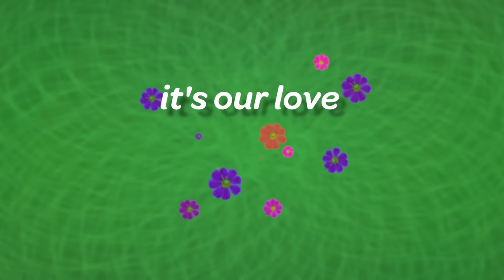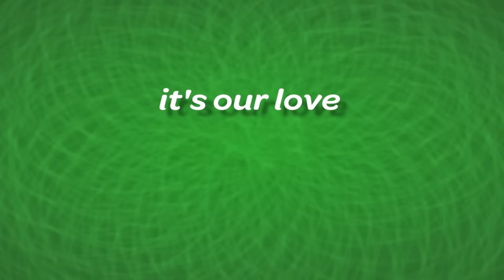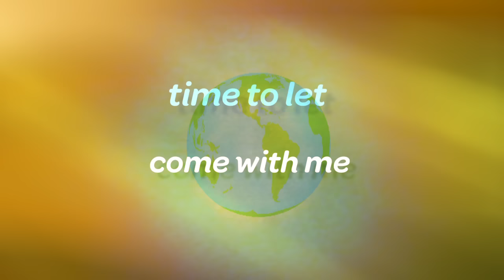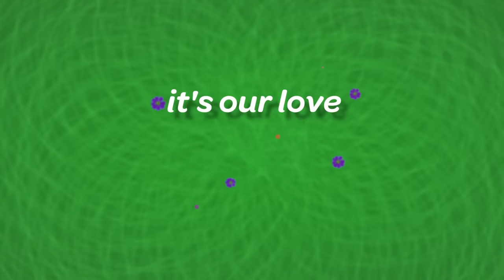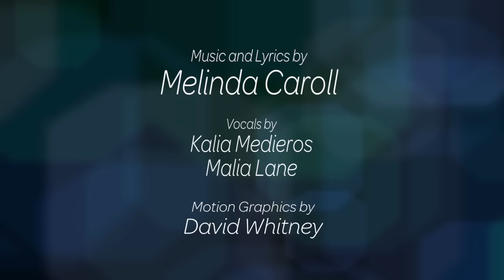We Change The World (Dance Ver.) Sing-Along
Originally released in 1989..now back again, faster, brighter, and stronger than ever!! We really DO change the world!! Ready for a Flash Mob, anyone?!

Chorus
Change the world, come with me,
Time to let our dreams fly free.
And it comes so easily, that is our way.
Every moment we're alive, it's our love that will survive!
In the Girl Scouts, together, We Change the World!

1ST VERSE
Sisters of every color, friends from everywhere;
We all make the difference, when we show the world we care.
The Girl Scouts are our family,
And they show us what we can be!
And I believe, together, We Change the World!

2ND VERSE
In a world with many faces, Girl Scouts find a way
To help in many places along the trails we blaze.
We'll light the light and do our share,
Just reach out your hand and someone's there,